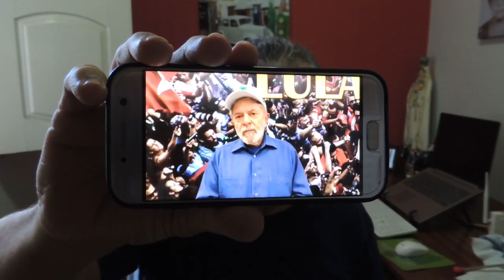Bolsonaro É Miliciano Mandou Matar Marielle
O presidiário em liberdade equivocada Lula volta a atacar. Dessa vez, chama Bolsonaro de miliciano e o acusa de mandar matar a até então desconhecida vereadora Marielle Franco, do PSOL. Mas tem uma coisa que ele diz com a qual concordo absolutamente: a direita está desmantelando o legado da esquerda, qual seja... Veja comigo nesse vídeo.